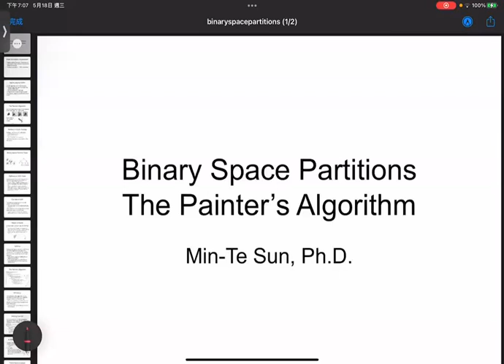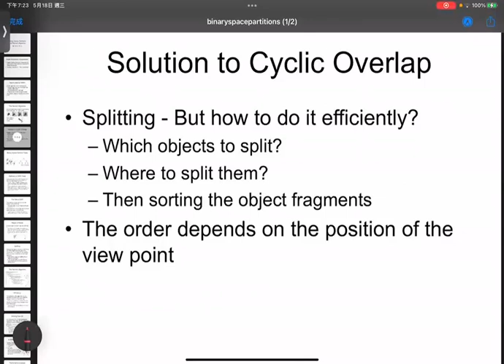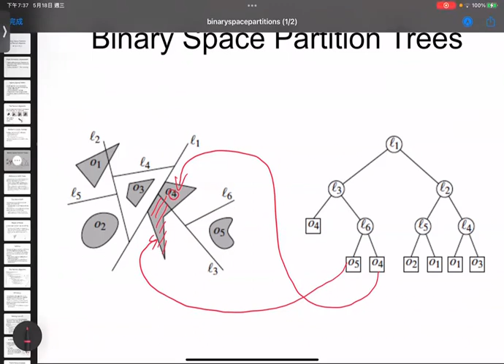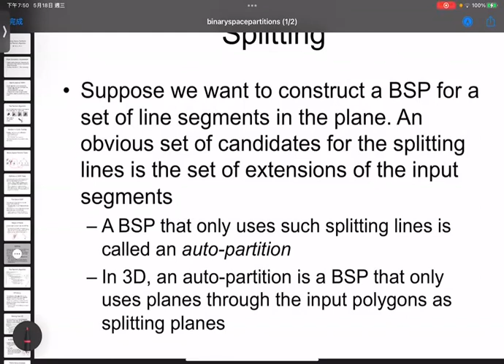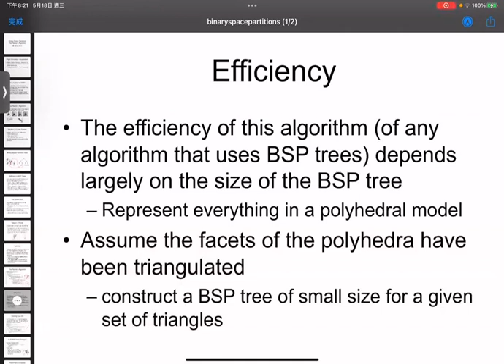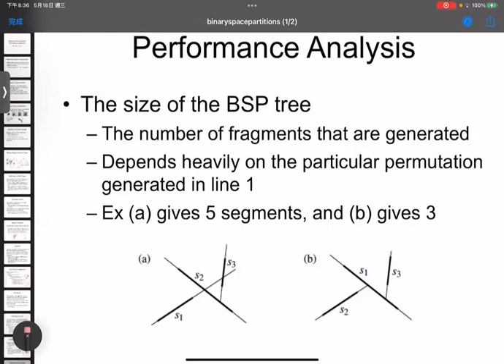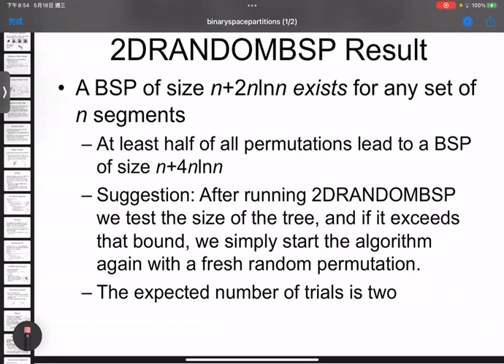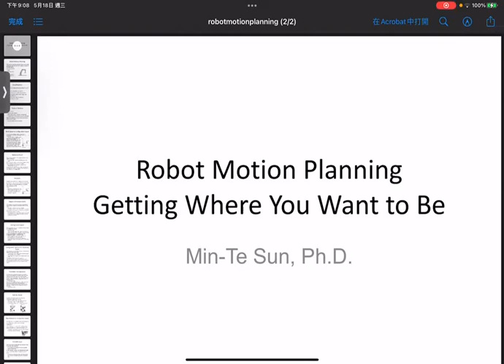2022 05 18 在職專班計算幾何